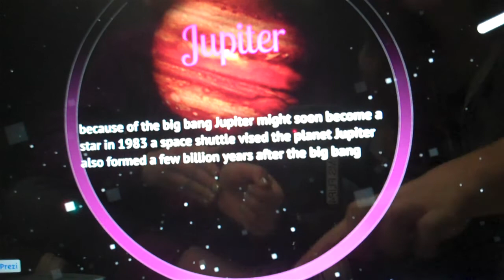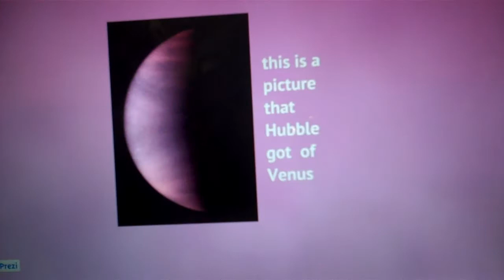Big Questions- Claire and Sara- How did the big bang form planets?